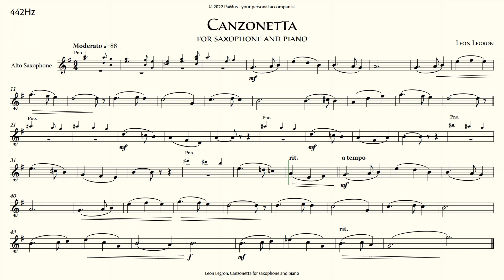Leon Legron: Canzonetta for saxophone - piano accompaniment 442Hz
- no ads
- full tracks

Composer, Conductor
and Assistant Professor at Music Academy Zagreb